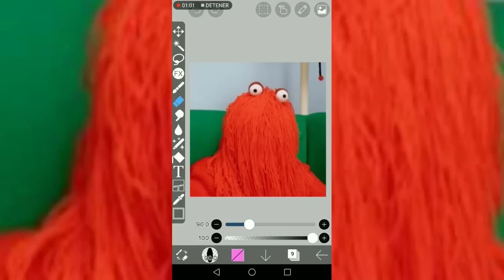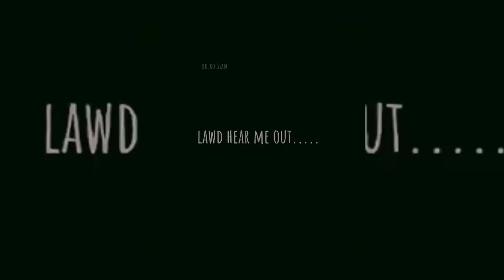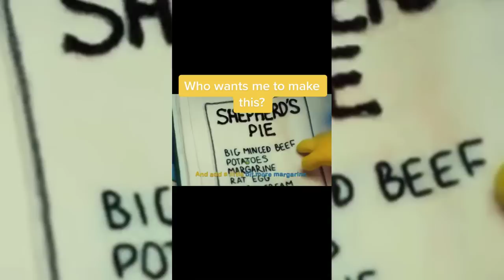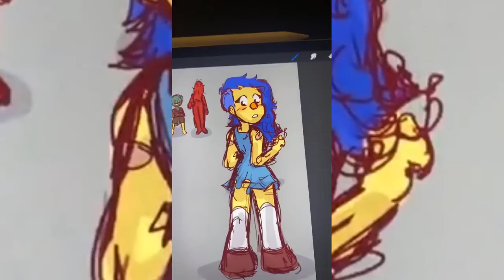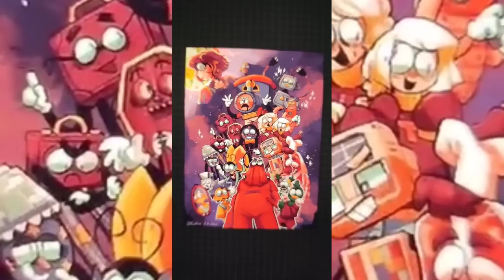Dont Hug Me Im Scared Tiktok Compilation | DHMIS 🤣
DHMIS TikTok Compilation | Dont Hug Me Im Scared